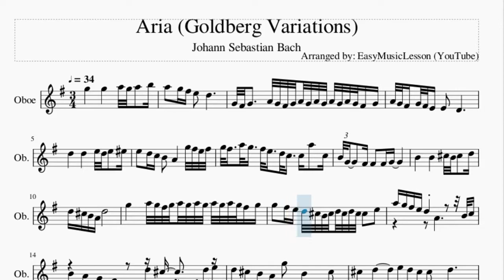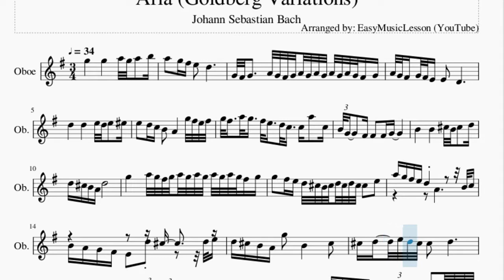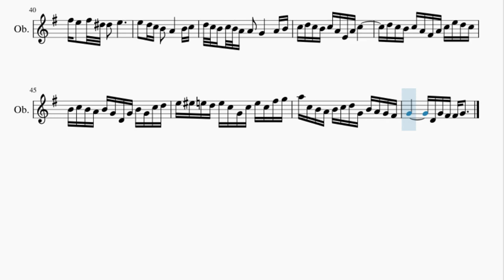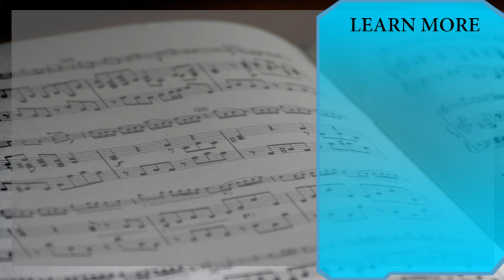Oboe Sheet Music: How to play Aria (Goldberg Variations) by Johann Sebastian Bach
Here is a sheet music/tab video on the song Aria (Goldberg Variations) by Johann Sebastian Bach on the oboe. A oboe sheet music arrangement which is transposed to notes that are easily played by oboe, for the song Aria (Goldberg Variations) by Johann Sebastian Bach.

EasyMusicLesson2 teaches you to play the your favorite instrument, through well-arranged sheet music so that you too can learn how to play Aria (Goldberg Variations) by Johann Sebastian Bach on the oboe as fast as you can. A oboe sheet music with backing tracks to help your play the song better.

Chords of Oboe arrangement:
G Maj   D Maj   A Dom 7   D Maj   G Maj   A Min   C Maj   D Sus 4
D Maj   G Maj   E Min   D Maj   E Min   D Maj   D Maj   E Min
D Maj   A Maj   D Maj   D Dom 7   G Maj   C Maj   A Min   B Maj
E Min   G Maj   C Maj   E Min   A Min   B Maj   E Min   C Maj
B Min   A Min   A Dim   D Maj   G Dom 7   C Maj   D Maj   G Maj
D Maj   G Maj   C Maj   A Min   B Maj   E Min   G Maj   C Maj
E Min   A Min   B Maj   E Min   C Maj   B Min   A Min   A Dim
D Maj   G Dom 7

Melody notes of Oboe:
G5       G5       A5 G5 A5   B5
G4 F#4 G4     A4 G4 F#4 G4 A4 G4 A4 G4 A4 G4 A4 G4 F#4 G4
A4 G4 F#4 G4 F#4 E4 E4   D4
D5       D5       E5 D5 E5   F5
E5   D5 C5 B4   A4       G5 F#5 E5 F#5
G5 F#5   A5 G5   F#5 E5   D5 C5   C5 A5   C5
B4 G4     F#4 F#4   F#4 G4
B4       B4       C#5 B4 C#5   D5
D5 C#5 B4 A4 D5
G5       A5 G5 F#5 G5 A5 G5 A5 G5 A5 G5 A5 G5 F#5 G5
G5   F#5 E5 D5 C#5 B4 C#5 D5 C#5 D5 C#5 C#5   E5
A5 G5 F#5 E5 D5   A4         B4 C5
B4 A4 G4 F#4 E4   D5 C#5       D5 E5
D5 C#5 B4 A4 G5   B4       C#5
C#5 D5   E5 D5 C#5 C#5   D5
A4 G4 A4     B4 A4 G4 A4 B4 A4 B4 A4 B4 A4 B4 A4 B4 A4 B4 C5 D5 E5
E5 D5 C5 B4 A4   G4       G5
F#5 E5   F#5 D#5 D#5   E5 D#5 E5       A5 B5 A5 G5
A5     F#5 E5   D#5       B4
E5 F#5 G5   F#5 F#5   E5     B4 C5 B4 A4 B4
G5 E5   F#5 D#5   D#5 E5       G4 F#4 E4
F#4     E5 E5 D#5 F#5 G5 A5 G5   F#5
F#5 E5   F#5 D#5 D#5   E5
E5   D5 C5 B4   A4       B4 C5
D5 C5 B4 C5 B4 A4 A4   G4       A4 B4
C5 D5 C5 B4 C5 A4 E4 A4 C5
D5 C5 B4 C5 A4 F#4 A4 C5 E5 D5 C5
B4 C5 B4 A4 B4 G4 D4 G4 B4 G4 C5 D5
E5 F5 E5 D5 E5 C5 G4 C5 E5 C5 F#5 G5
A5 C5 B4 A4 B4 C5 D5 G4 B4 A4 G4 F#4
G4         D4 G4 F#4 F#4 G4
A4 G4 A4     B4 A4 G4 A4 A4 B4 A4 B4 A4 B4 A4 B4 C5 D5 E5